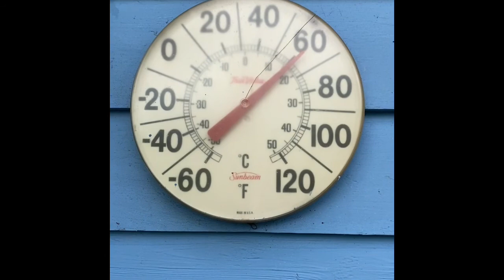My Hives Went QUEENLESS! Post-4th of July Hive Check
The day after the 4th of July celebrations I checked my hives and out of 3, only ONE has a laying queen. I had hoped two would be re-queened, but there’s absolutely no sign of queen in either one. And in this one there are baby bees emerging from cells.